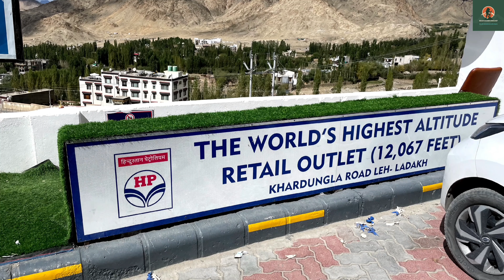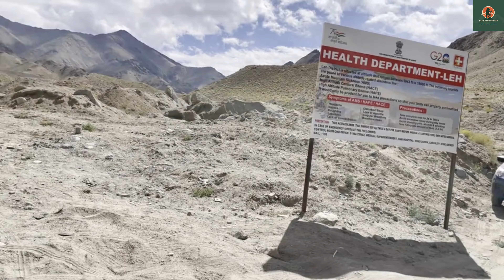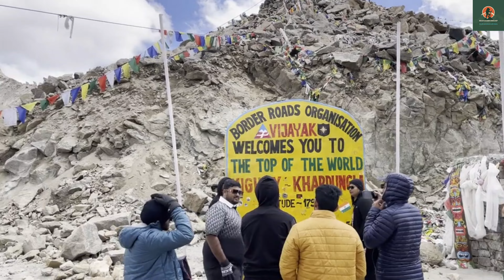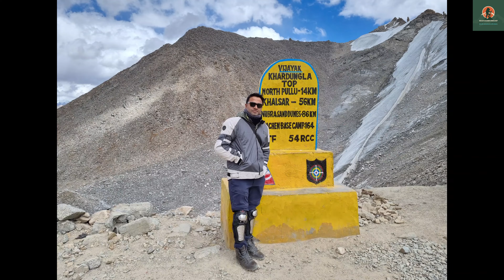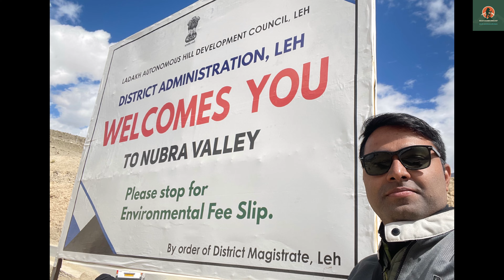Ladakh Bike Trip/ লাদাখ বাইক ট্রিপ/ Ep 7/ Leh to Nubra Valley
Experience our journey from Leh to Nubra Valley via Khardungla on the episode 7 of our Ladakh bike trip

2nd episode

Inner Line Permit video link

connect me with instagram @ debashis.f.goswami